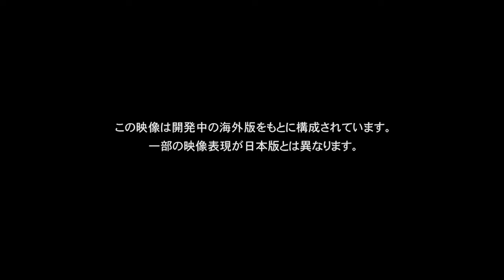Metal Gear Rising: Revengeance Official Trailer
In Metal Gear Rising: Revengeance, players assume control of Raiden, protagonist of Metal Gear Solid 2: Sons of Liberty and supporting character in Metal Gear Solid 4: Guns of the Patriots. A key gameplay feature for the game is titled zan-datsu, which involves "cutting" through enemies and "taking" parts from the bodies of dismembered cyborgs and robots. Rising's stealth elements will emphasize Raiden's considerable speed and agility through what Matsuyama describes as "hunting stealth." Unlike the "waiting stealth" of previous titles, in which players remained hidden and avoided combat, players in Rising will instead quickly stalk their enemies and use acrobatic maneuvers to stay out of sight while closing in. This ties in with the game's zan-datsu feature, allowing them to prey upon enemies to obtain weapons, items, and energy.